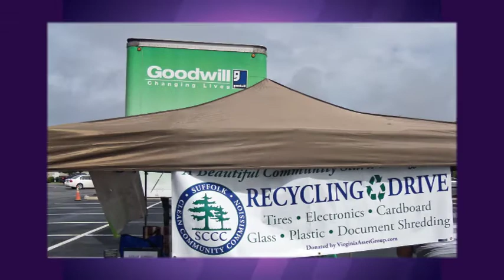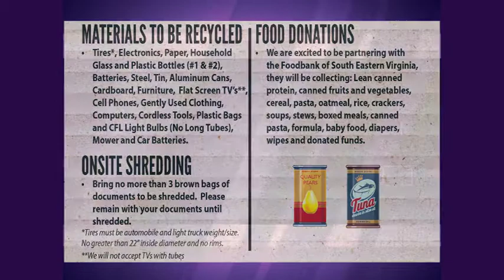On the Scene - Recycling and Clean Community Efforts in Suffolk